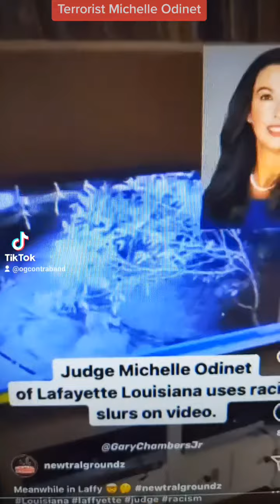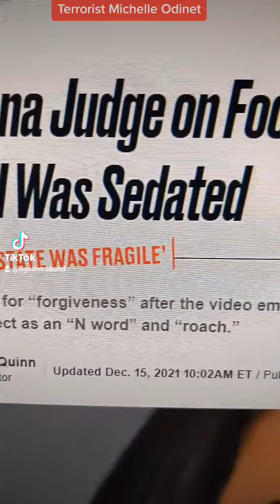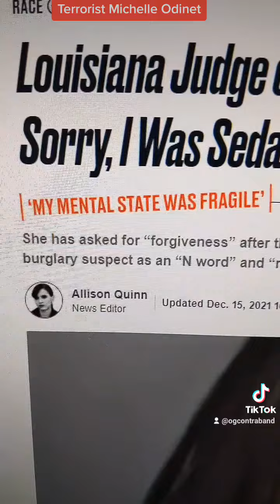I will investigate Michelle Odinet the racist neo nazi hate speech judge of Lafayette Louisiana